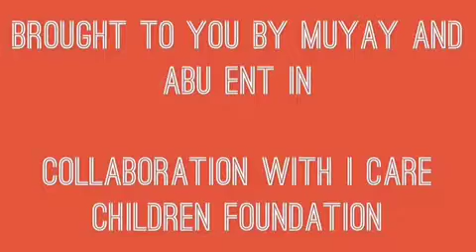MUYAY & ABU ENTERTAINMENT. I CARE CHILDREN FOUNDATION presents CECE at your school.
2019 National school tour
CeCe live in Sierra Leone 🇸🇱.
CECE is a Sierra Leonean UK 🇬🇧 based Afro pop singer.